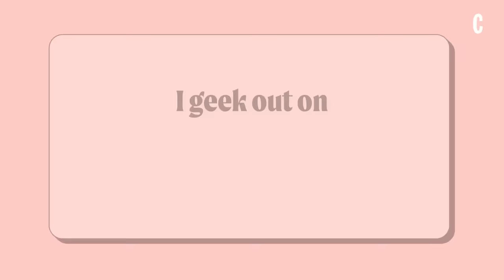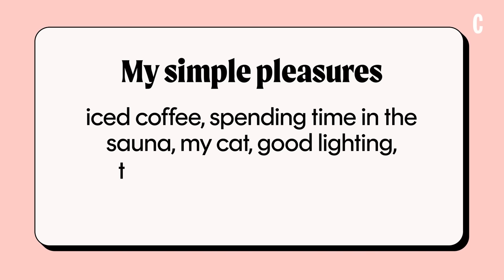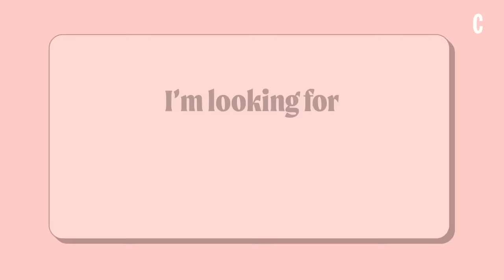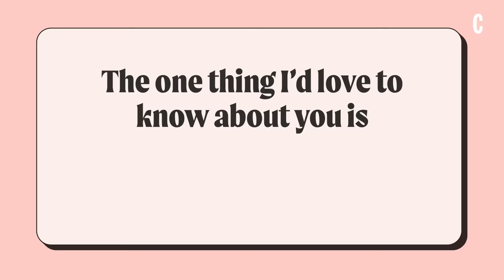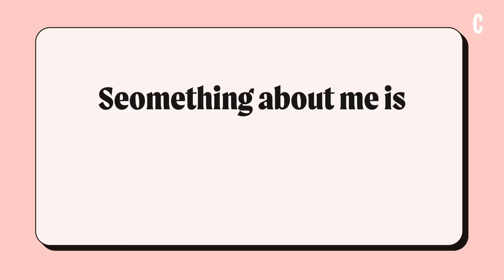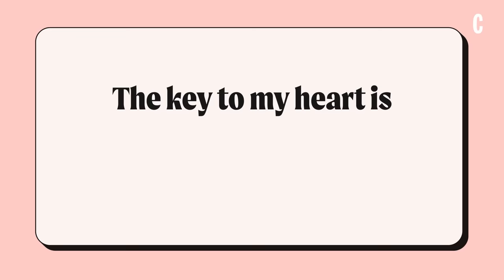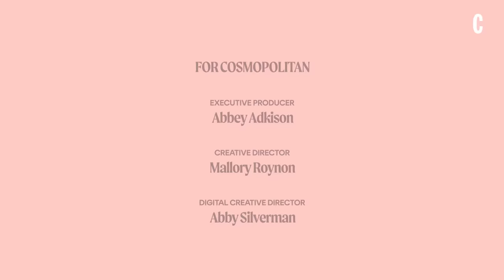Conan Gray Roasts Dating Profiles, Bathroom Selfies and Android Users | Cosmopolitan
Conan Gray has *lots* to say when it comes to these dating profiles. Watch out if you’re an Android user, don’t like cats or…have a sock in your bathtub? He doesn’t hold back critiquing these profiles YOU submitted and even takes a shot at building his own. See which selfies made the cut and learn what the key to his heart is. Apply HERE for a chance to be featured

Check out @conangray’s latest song “Killing Me” out now! conangray.lnk.to/killingme